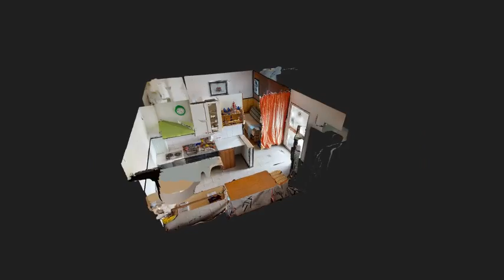Appartamento in vendita in Via Angelo Olivieri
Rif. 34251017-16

Ci troviamo ad Apparazione, in un bilocale di 40 m2 situato su piano strada di via Angelo Olivieri.
L'appartamento è composto da ingresso, soggiorno con angolo cottura, camera da letto e bagno.
Completa la proprietà uno spazio esterno utilizzabile come posto auto.
Appartamento da ristrutturare.

L'area di Apparizione confina a nord con quella di San Desiderio, a ponente con Borgoratti, a sud con l'unità urbanistica Castagna della ex circoscrizione di Quarto, a levante, lungo il crinale del monte Fasce, con Quinto e Nervi.
Apparizione occupa una porzione del versante sinistro della valle del torrente Sturla, culminante con la vetta del monte Fasce (834 m s.l.m.).